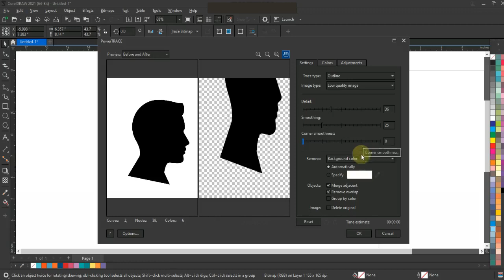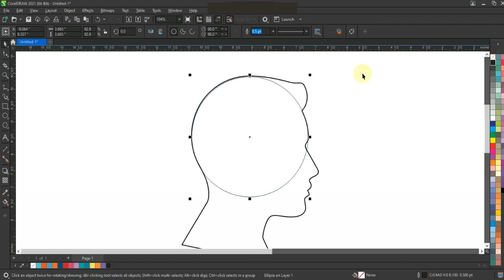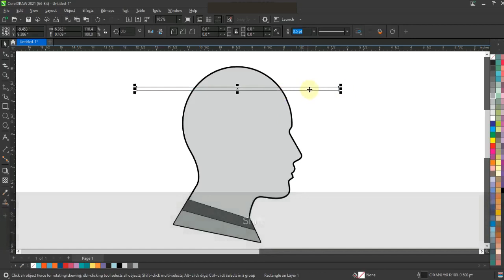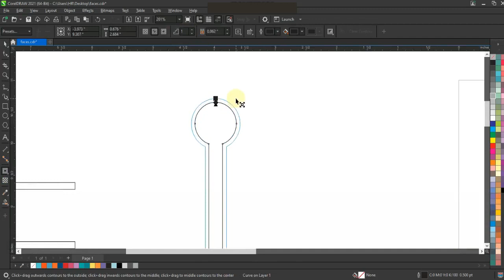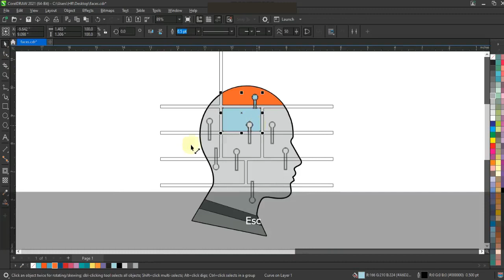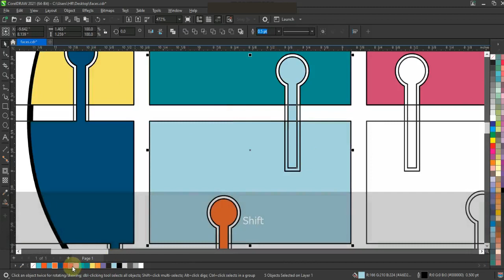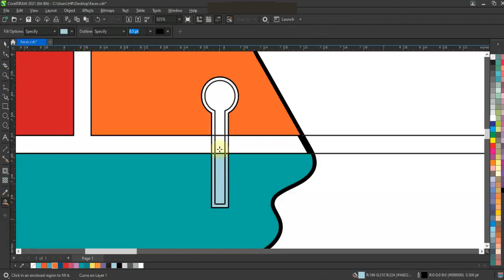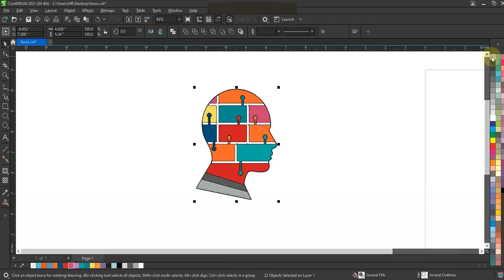Best Way To Learn Unique Techniques For Making Branding Infographic Template - Tips for Beginners